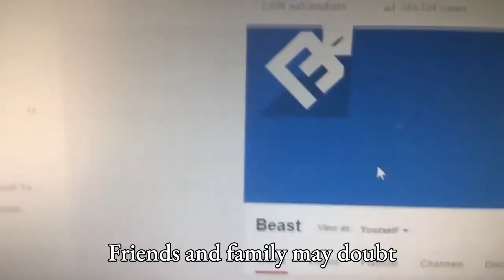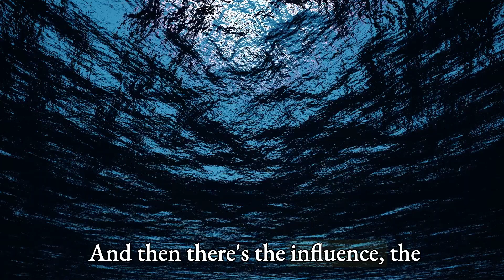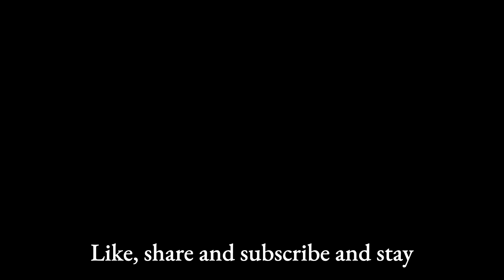EXPLORE The 5 Leadership Lessons Of MR BEAST 🔥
Explore the remarkable journey of Mr Beast (Jimmy Donaldson), a symbol of YouTube success, as we uncover five leadership lessons he's taught us: vision and creativity, generosity and empathy, collaboration and teamwork, persistence and dedication, and positive influence. Mr Beast his extraordinary path teaches us to be trailblazers, compassionate leaders, synergistic team players, relentless dreamers, and catalysts for change. Embrace these gems and let them guide your life. 🚀💫